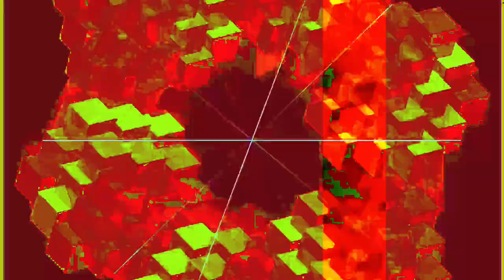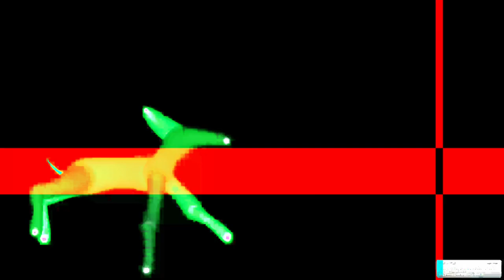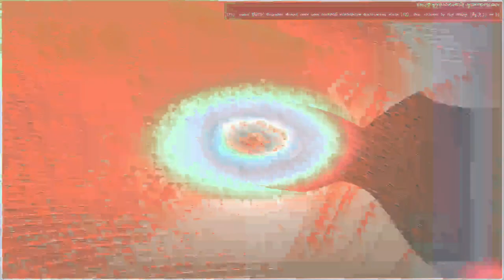[EPILEPSY WARNING] Movie 24 01 28 18h46m30s